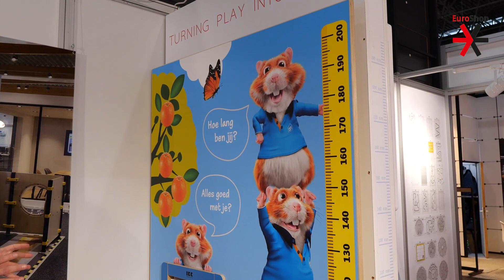Creating Third Places in Retail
How can retailers and shopping mall operators create places where consumers like to dwell and come back to? This includes many facets such as store design, furnishings, gastronomic offerings and entertainment options. We talked to ITAB and Instore Kids Corners about their tips to create a feel-good atmosphere and a successful customer experience.